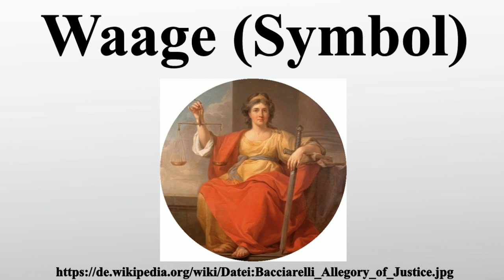Waage (Symbol)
Vielen Dank für Ihre Unterstützung:

Die Waage, üblicherweise in Form der Balkenwaage, symbolisiert zum einen das Marktrecht, wie es Orten und Städten durch Erlass des Lehnsherren übertragen wurde.Eine andere Bedeutung hat die Balkenwaage, speziell wegen ihrer symmetrischen Erscheinung bei erreichtem Gleichgewicht, als Symbol der Gerechtigkeit und als Attribut der Justitia.Hier wird sie als ein besonderes Wiedererkennungszeichen eingesetzt, und im übertragenen Sinne ist die Ausgewogenheit und die Neutralität zur Eigenschaft der Balkenwaage gemacht worden.

Bild-Copyright-Informationen
Urheber Info: Marcello Bacciarelli (1731–1818) Beschreibung italienisch-polnischer Maler, Zeichner und Dekorateur Citizen of the Polish-Lithuanian Commonwealth (1768) Geburts-/Todesdatum 16. Februar 1731 5. Januar 1818 Geburts-/Todesort Rom Warschau Wirkungsstätte Dresden (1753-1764), Warschau (1756), Wien (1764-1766), Warschau (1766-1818) Normdaten VIAF: 69862837 ISNI: 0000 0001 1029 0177 ULAN: 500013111 GND: 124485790 LCCN: nr91030832 WorldCat